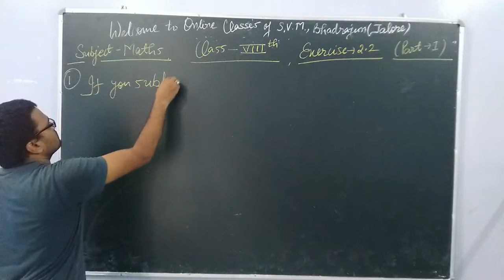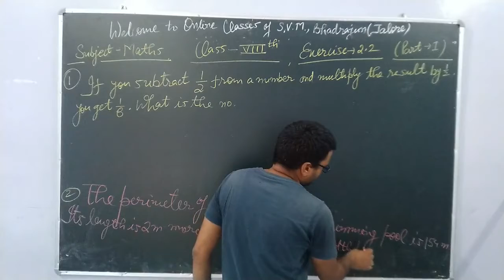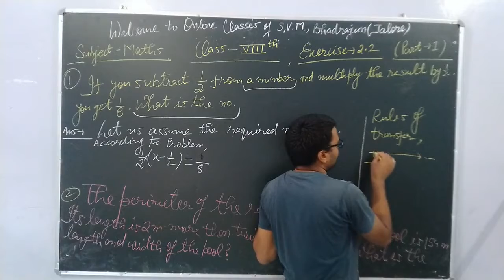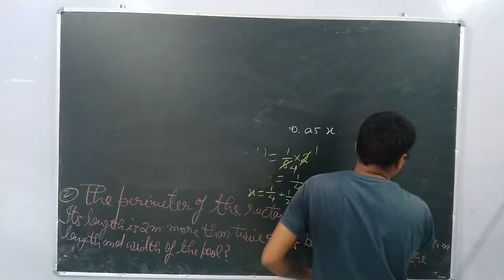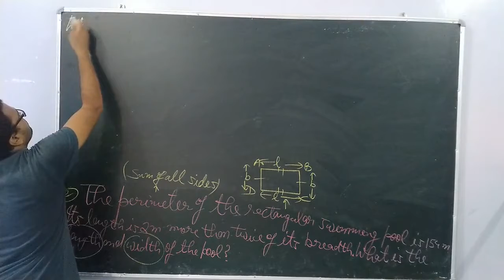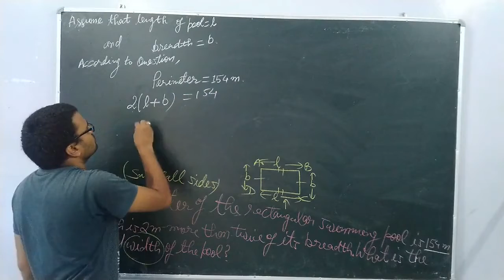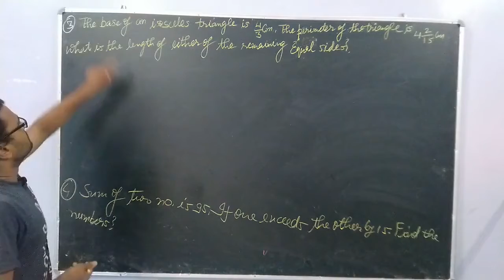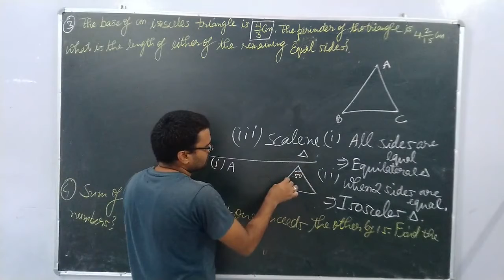Class-8th Maths (SEA) Chapter-2nd (part-2)